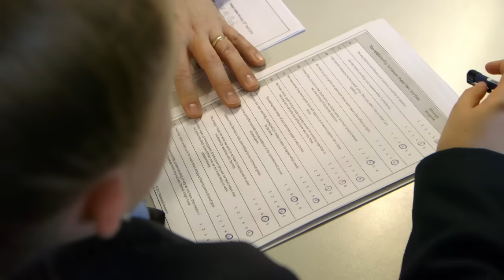Trailer: The Relational Teacher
In order to launch our research findings to the education community, we have commissioned a documentary film, The Relational Teacher. Our thanks to the schools, staff and students for their involvement; the financial supporters of the project and to the filmmakers, Definition Media.